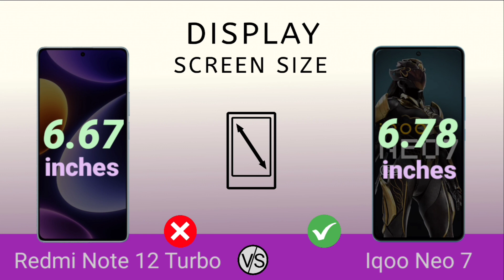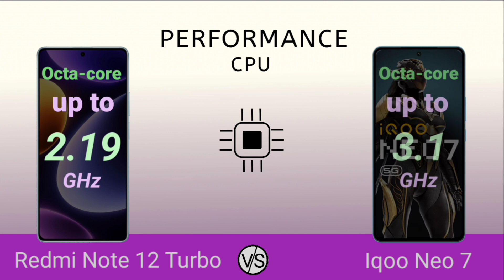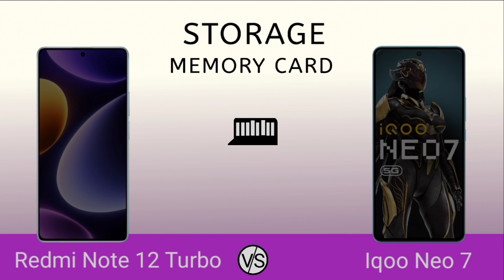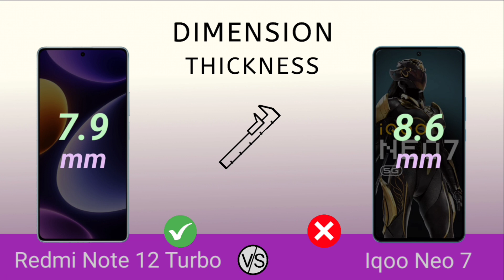Redmi Note 12 Turbo Vs IQOO Neo 7 | Full Comparison | Specifications | Technical Genie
All Of You Have Supported A Lot
Please Support A Little More

This Video The Compare Has Been Done Between Note 12 Turbo And Iqoo Neo 7

00:00 Introduction
00:04 Display
00:48 Battry And Performance
01:28 Camera
02:22 Storage And Features
03:12 Dimensions And Price

Redmi Note 12 Turbo 5G
Releasing : 2023 [EXPECTED]

Releasing : Available